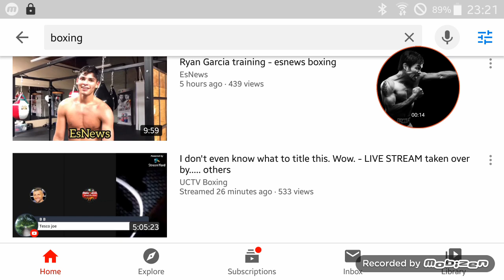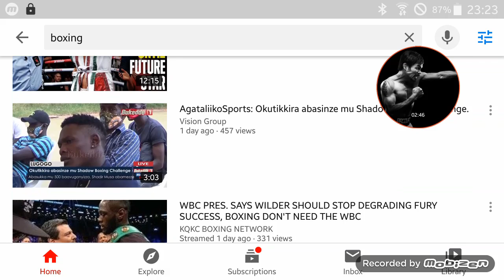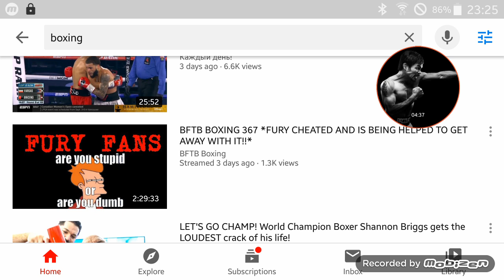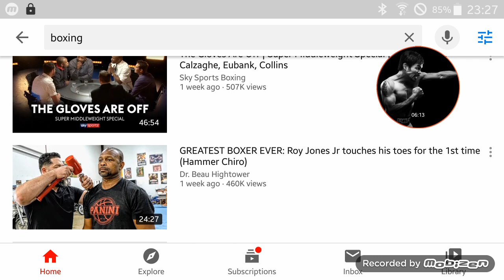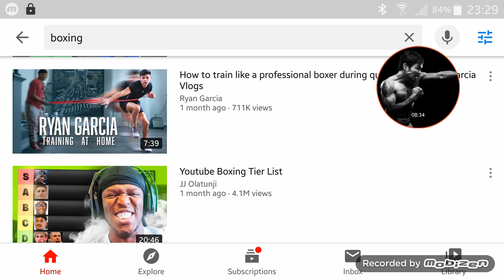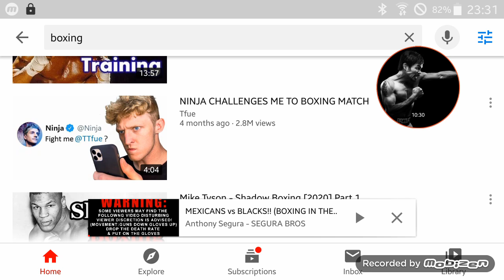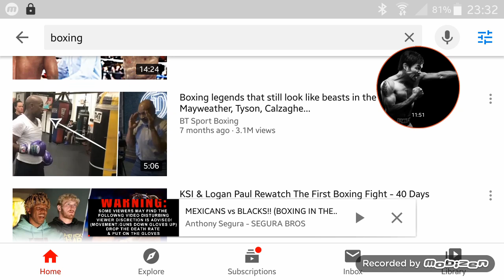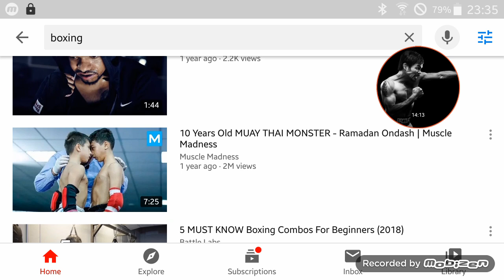Boxing is Dead ... Fight Film